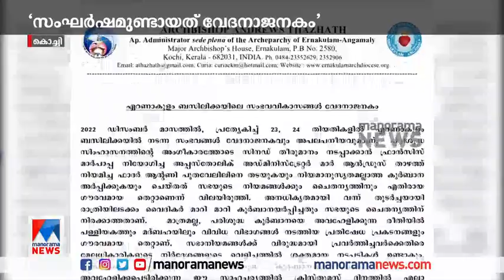സംഘര്‍ഷം വേദനാജനകം; കര്‍ശന നടപടിയുണ്ടാകും: മാര്‍ ആന്‍ഡ്രൂസ് താഴത്ത്| Mar Andrews Thazhath